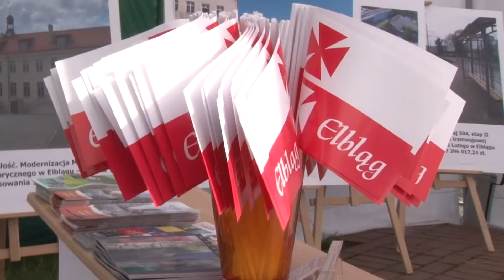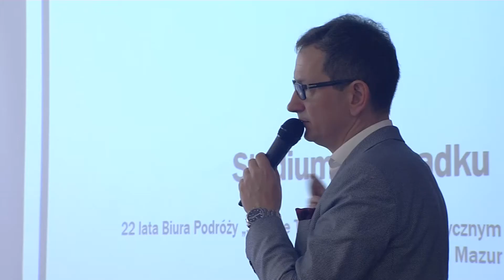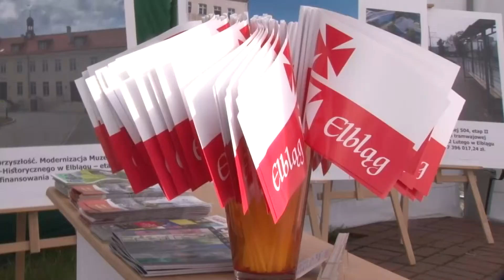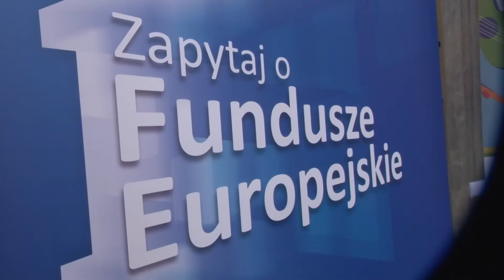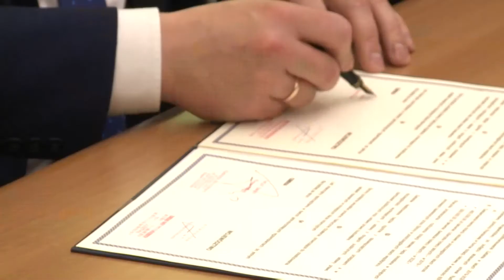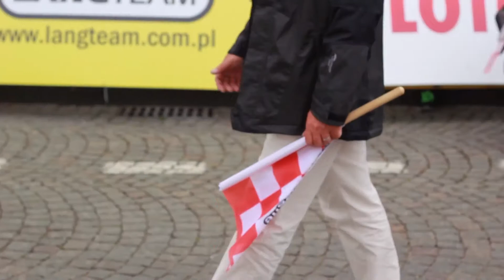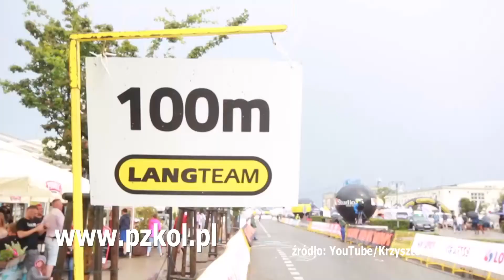Warmia Mazury Magazyn Samorządu Województwa (2018/7)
„Warmia i Mazury – Magazyn Samorządu Województwa” to cykl materiałów filmowych, które zawierają najważniejsze informacje związane z działalnością samorządu województwa warmińsko-mazurskiego oraz innych samorządów lokalnych.